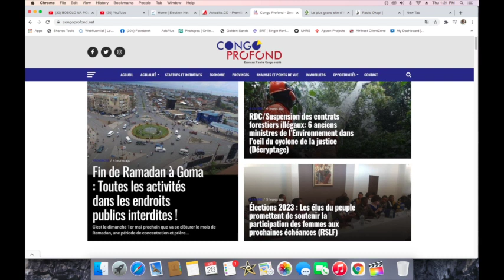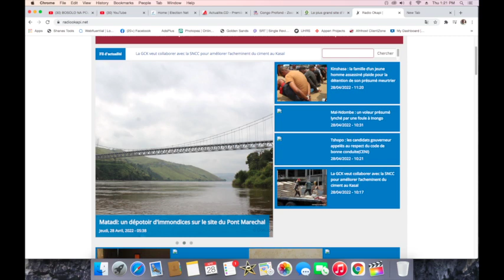CONTACTPROLIVE 28.04.22 COME KABILA FASHI ENTRE DANS LE PIEGE DU DIALOGUE AVEC LES GROUPES ARMÉES